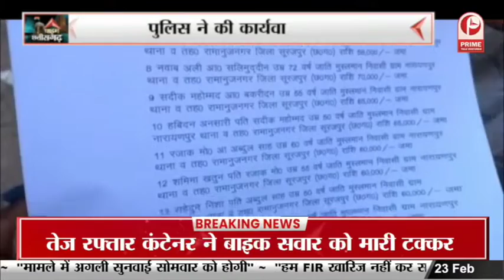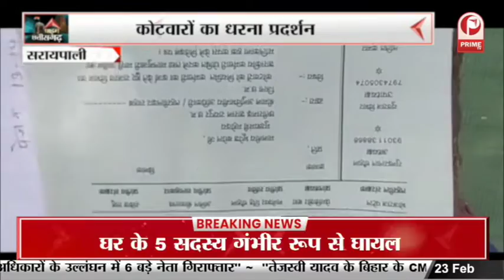कलयुगी बेटे ने पिता की हत्या कर दी || Prime Tv